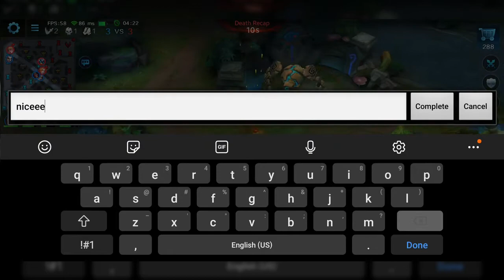Grom Heroes Evolved | Crocodie | Decent Build Not Necessary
Testing out my build for Grom. I was decent but I think I need to change everything.

Just started casually streaming to have fun and hang out with friends.
I live in the Philippines and I speak both Filipino and English.

Anything you wanna know about me, you can ask me on stream.
Streams start at 10-11EST on weekends

I play Heroes Evolved, and Valorant. (Not sure if I can stream/record COD Warzone because I only have an upgraded potato computer. hahaha)

(everything I get from doing this will go right back to investing to a better setup. Hopefully, a better PC, a decent microphone, and a face cam)

Display:
LG Monitor

Audio
Tin Hifi T2
KZ ZSN Pro
LG G6 (Only for Camera and Microphone)

Keyboard
Redragon K552

Mouse
Redragon M711